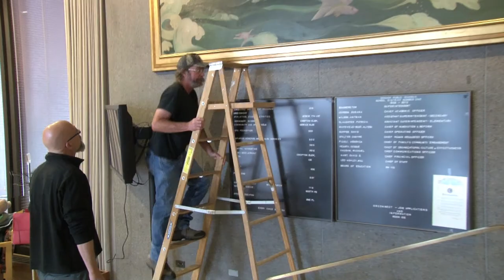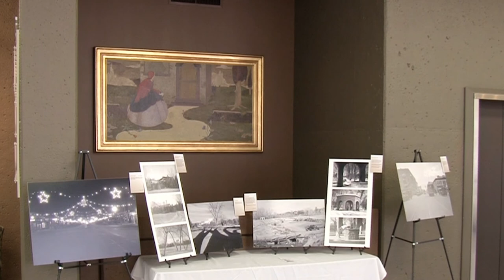Historical Flights of Fancy Murals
The nine painted canvas murals of fairy tales and nursery rhymes were painted in the early 1930s by Leone Bradbury, a Work Projects Administration artist. The oil paintings had been on display for decades in Denver.  They were installed in El Paso County’s Centennial Hall in late 2014